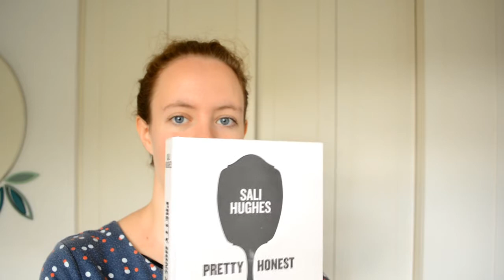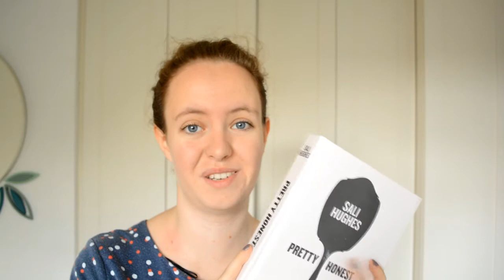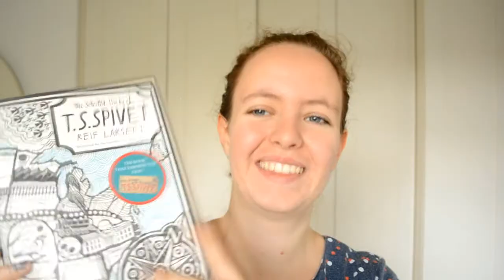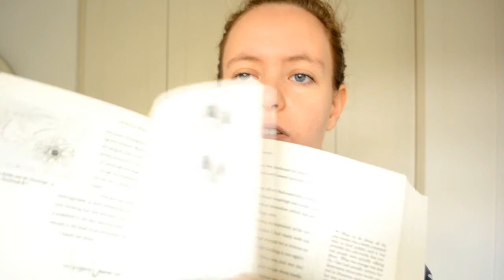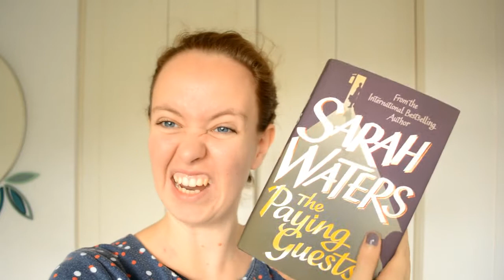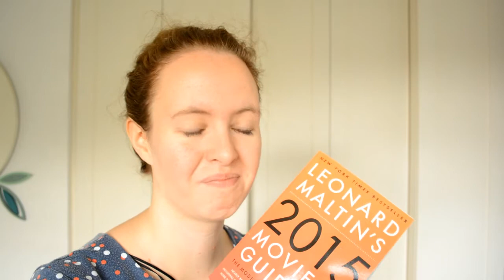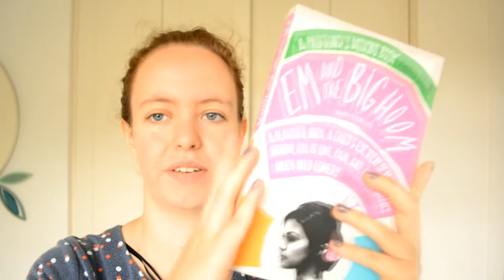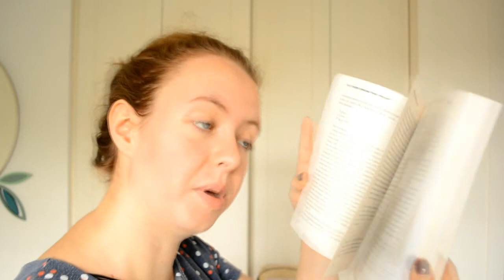BAMB Book Haul!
The last of my videos about BAMB. This is my haul from the bookshop party.

The books I got:
Land Girls - Joan Mant

Selected Works of T.S. Spivet - Reif Larson

Moone Boy: The Blunder Years - Chris O'Dowd & Nick V. Murphey